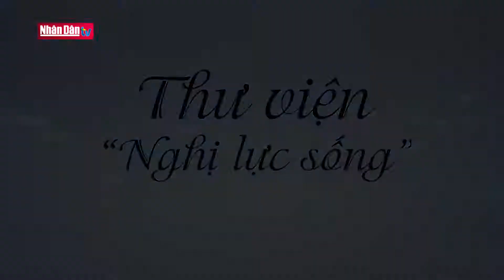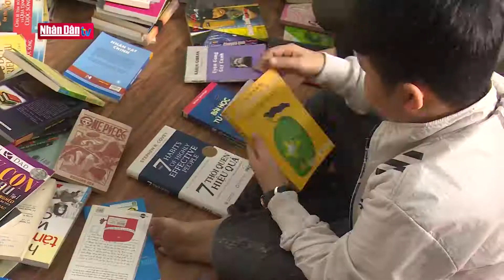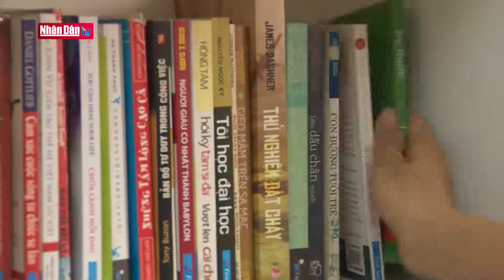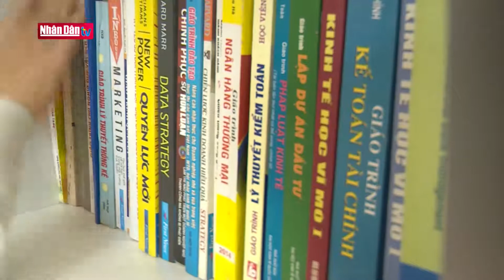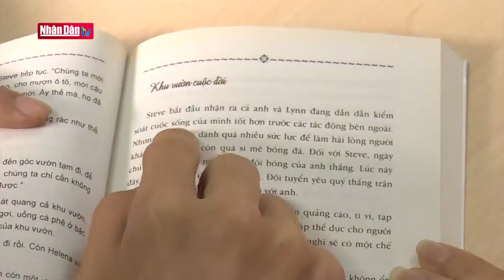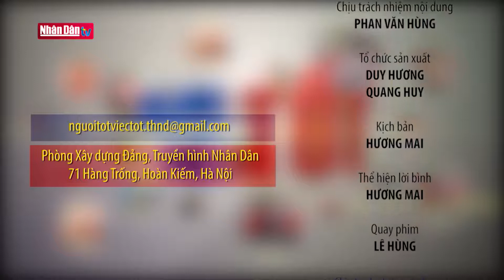Thư viện "Nghị lực sống"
Thư viện "Nghị lực sống" | Truyền Hình Nhân Dân
1. Dự Báo Thời Tiết Hôm Nay